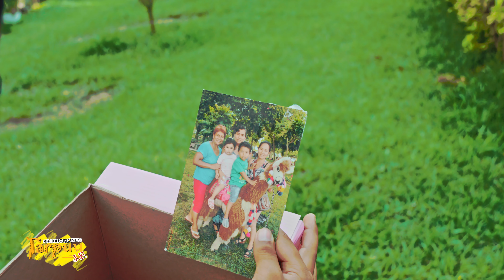Carlos Kury - Falso Amor - - vídeo oficial 4k - Tarpuy Producciones 2023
Apoya al artista Peruano, apoya a tu artista favorita, apoya a difundir compartiendo su música .
somos una Empresa dedicada a la producción audiovisual , realización de vídeos en  conciertos , vídeos clips de todo género ,publicidad , apoyamos a la promoción y difusión de nuestra música peruana en su máxima expresión.